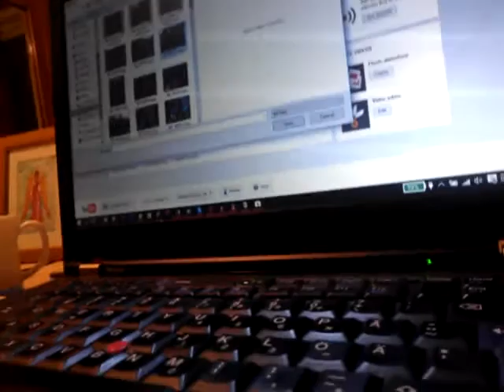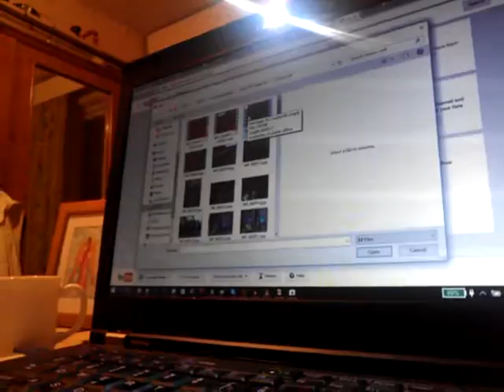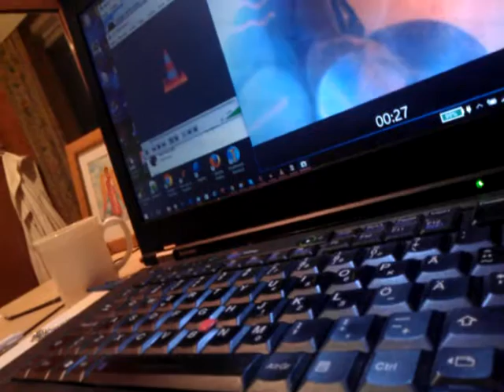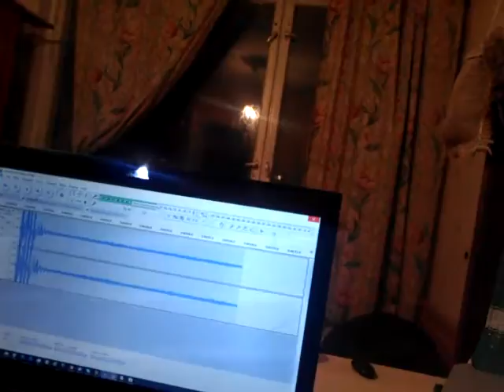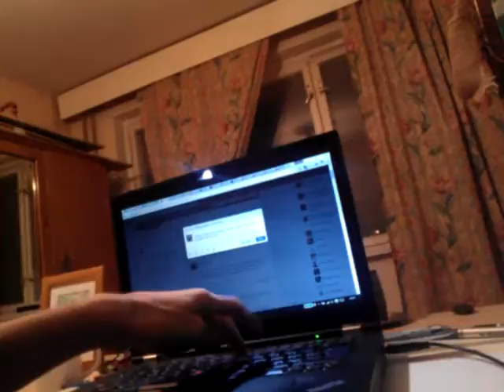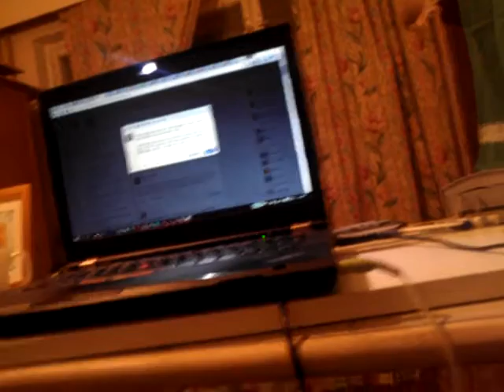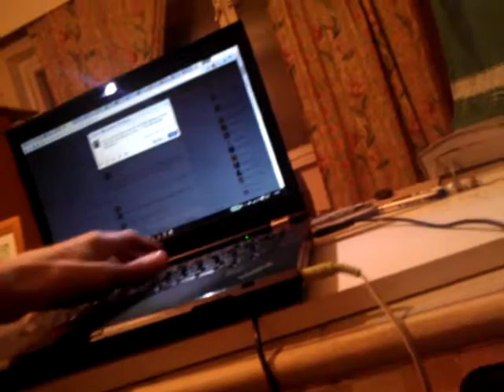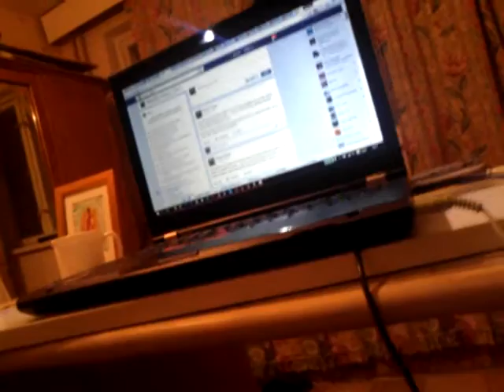WP 20160918 010917Z Nature, Open Source Human, Draft Clip, Estonia, Eesti .:.